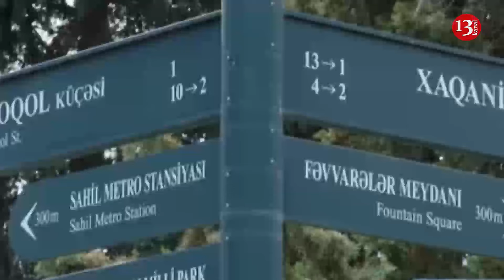Bakının bəzi küçələrinə avtomobillərin girişi qadağan edilir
17 mart tarixindən etibarən həftəsonları Xaqani bağının yaxınlığındakı küçələrdə nəqliyyatın hərəkəti məhdudlaşdırılacaq.

Rəqəmsal İnkişaf və Nəqliyyat Nazirliyindən verilən xəbərə görə, paytaxtın Zərifə Əliyeva,  Əbdülkərim Əlizadə, Tərlan Əliyarbəyov və Yusif Məmmədəliyev küçələrində nəqliyyat vasitələrinin girişinə məhdudiyyət tətbiq olunacaq və bu ərazilər piyadaların istifadəsinə veriləcək.

Bununla bağlı Azərbaycan Yerüstü Nəqliyyat Agentliyi (AYNA) tərəfindən layihə hazırlanaraq Nəqliyyatı Əlaqələndirmə Şurasına təqdim edilib. Şura şəhərin mərkəzi küçələrinin həftəsonları piyadalaşdırılması ilə bağlı qərar qəbul edib.

Belə ki, sözügedən küçələrdəki binalarda yaşayan sakinlərin avtomobilləri üçün nömrətanıma sistemi tətbiq edilməklə əraziyə giriş təmin olunacaq. “AzParking” mobil tətbiqində fərdi parklanma talonu olan sakinlər xidmətdən yararlana biləcəklər. Bu şəxslərin avtomobilləri sistem tərəfindən tanınacaq və onlar əraziyə buraxılacaqlar.

Sakinlər üçün nəqliyyat vasitələri ilə əraziyə giriş Neftçilər prospektindən Tərlan Əliyarbəyov, çıxış isə Yusif Məmmədəliyev küçələrindən olacaq. Məhdudiyyət qoyulacaq əraziyə avtomobilləri ilə daxil olmaları üçün ərazidə yaşayan
sakinlərə “AzParking” mobil tətbiqi üzərindən müraciət edərək fərdi parklanma talonu almaları tövsiyə olunur.